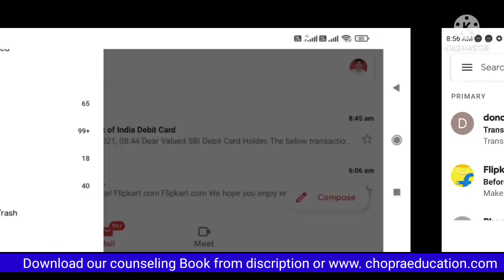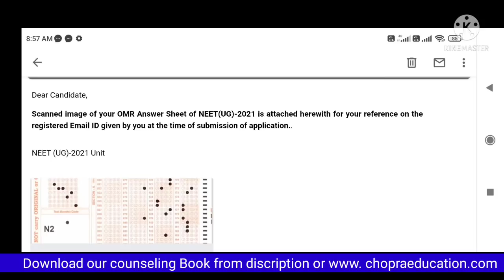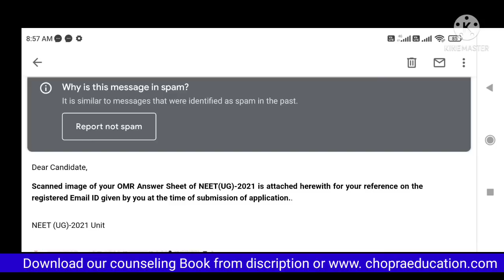NEET 2021 OMR Sheet released !! Official information !! How to download ? Challenge कैसे करें ?